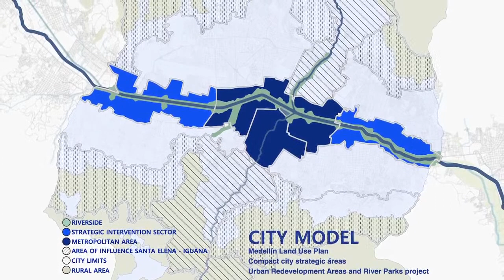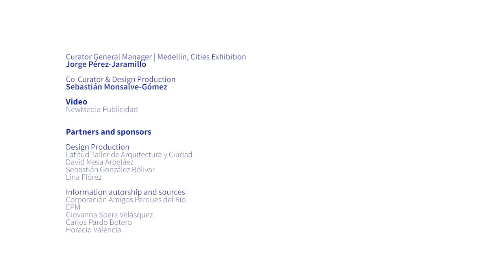Diálogo MDE #6: Parques del río Medellín, Estructura ecológica y del paisaje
Diálogos MDE, un espacio para hablar de la ciudad y sus proyectos

Invitados:
Nicolás Hermelín, Diseño del paisaje del proyecto
María Bellalta, invitada internacional (Boston) y autora del libro Urbanismo Social

En conversación con Jorge Pérez Jaramillo, ex director de Planeación de Medellín